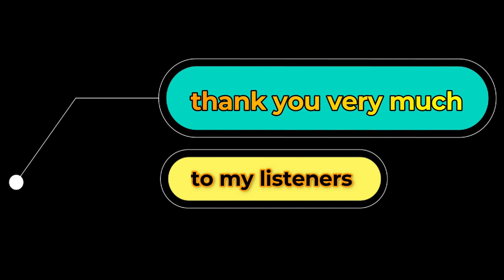DNDM ‣ Lies ‣ (Original Mix)